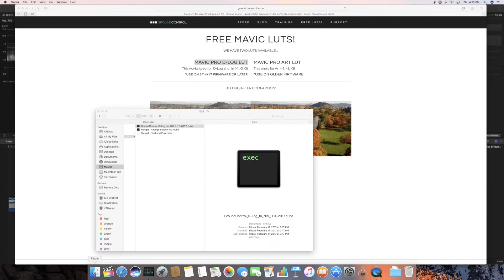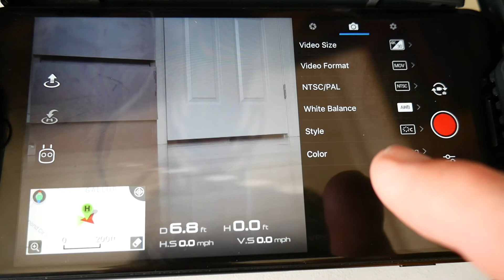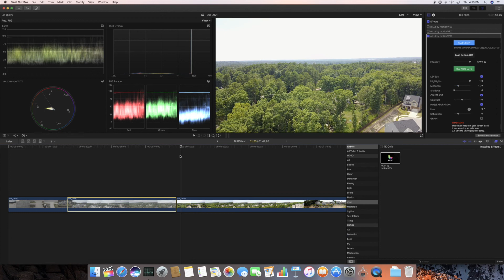DJI Mavic Pro: Best video settings using LUTs and D-Log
The DJI Mavic Pro offers many video settings. In this video we compare a few options, and show the power of utilizing LUTs.

Link for the free Ground Control LUT for DJI Mavic Pro